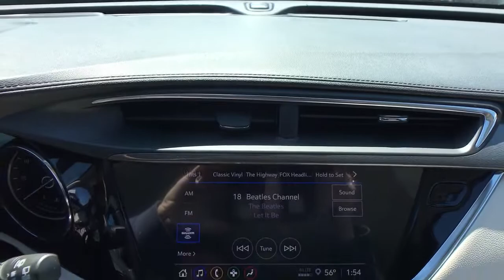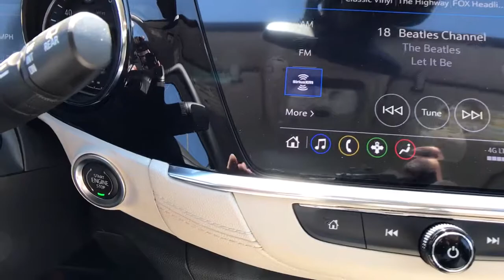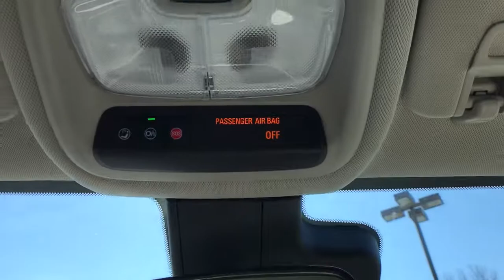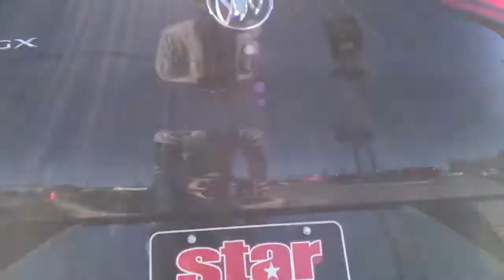2021 Buick Encore GX Select ECOTEC 1.3L Turbo 4D SUV 9-Speed Automatic Ebony Twilight Metallic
Ebony Twilight Metallic New 2021 Buick Encore GX available in Quakertown, Pennsylvania at Star Buick GMC Cadillac of Quakertown. Servicing the Allentown, Reading, Bethlehem, Philadelphia, PA area.
2021 Buick Encore GX Select - Stock#: QB31031 - VIN#: KL4MMESL5MB123646

480 N West End Blvd Route 309

2021 Buick Encore GX Select ECOTEC 1.3L Turbo 4D Sport Utility 9-Speed Automatic Ebony Twilight Metallic